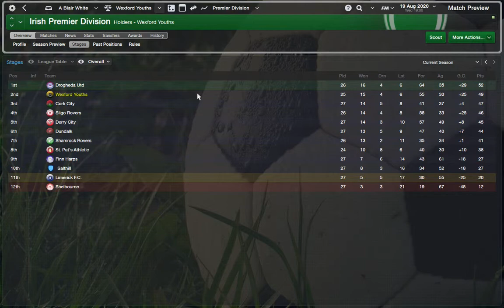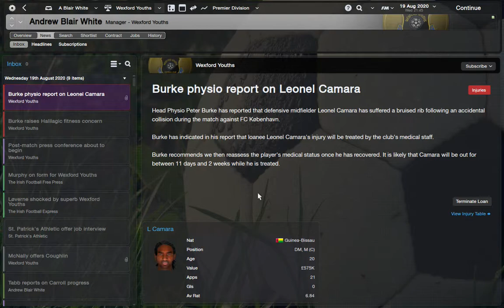Football Manager 2014 The Wexford Youths Project Episode 30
30th Episode of FM 14 with Wexford Youths. Hope you Enjoy!!